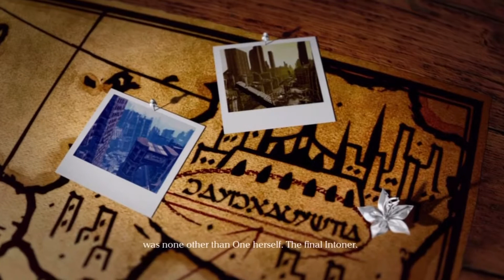Drakengard 3 Playthrough (PS3) PART 22 - Cathedral City Sky『ＥＮＧ』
Drakengard 3 is a Role-Playing game, developed by Access Games and published by Square Enix.

A prequel to the original Drakengard, Drakengard 3 transports players to a medieval world where six sisters wield special magical abilities as the "Intoners." These sisters have brought peace to the earth with their power to manipulate magic through song. Harmony is disrupted, however, when the eldest sister, Zero, attempts to murder her younger sisters with the help of her dragon companion, Mikhail.

Developer    Access Games
Publisher:   Square Enix
Director:         Taro Yoko
Producer:    Takamasa Shiba
Designer:    Kimihiko Fujisaka
Programmer: Yoshiki Kashitani
Writers: Taro Yoko
                Sawako Natori
Composer: Keiichi Okabe
Series: Drakengard
Engine: Unreal Engine 3
Platform: PlayStation 3
Genre: Action role-playing game